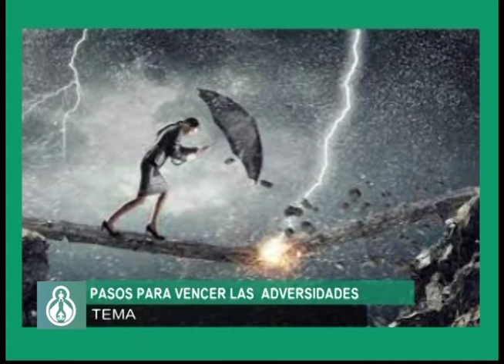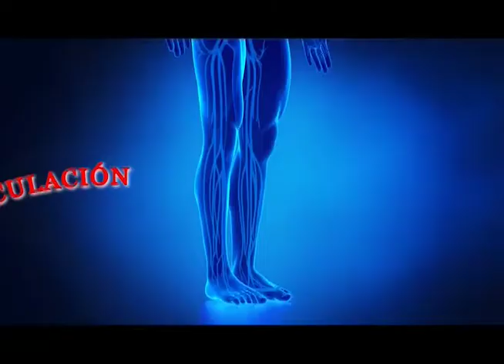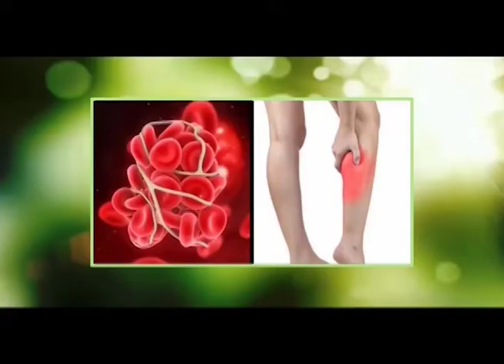CON SALUD - PASOS PARA VENCER LAS ADVERSIDADES